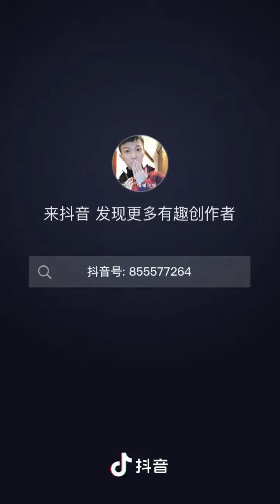卡布叻_周深#周深要一起翻唱挑战 要一起吗？？在#锦心似玉 听到这首歌没！！抖音~发布时间：2021-03-26